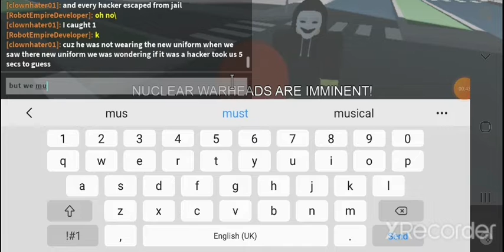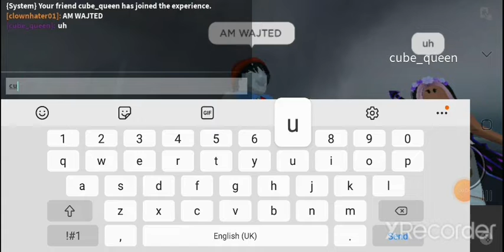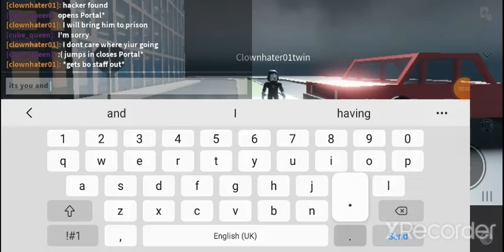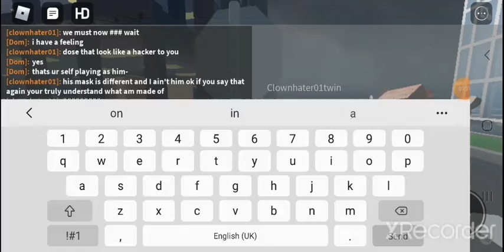HACKERS ARE OUT IN THE WORLD